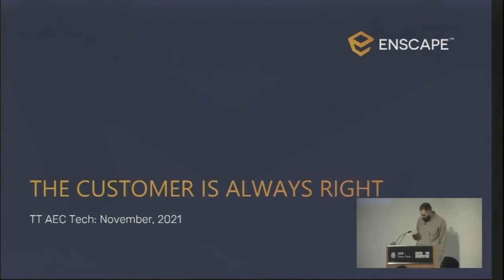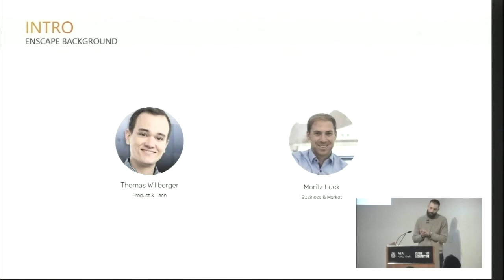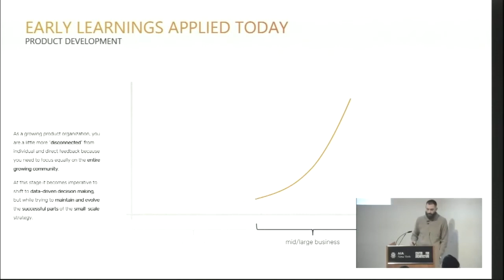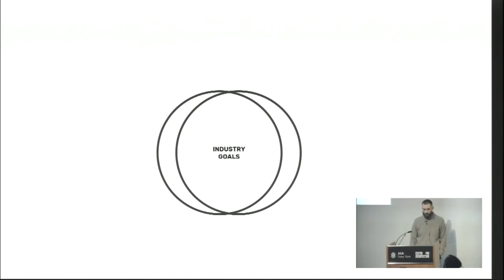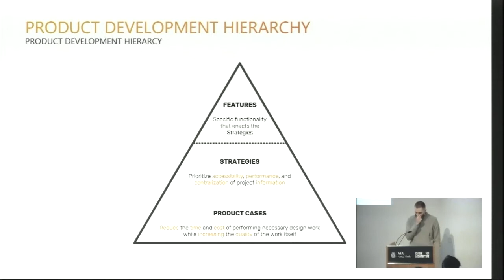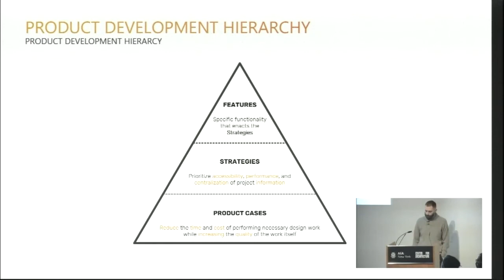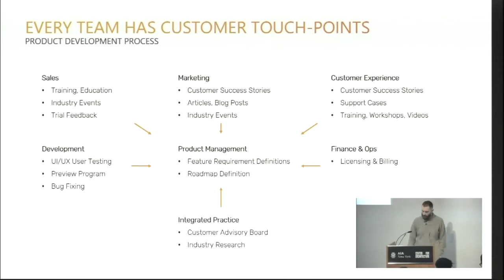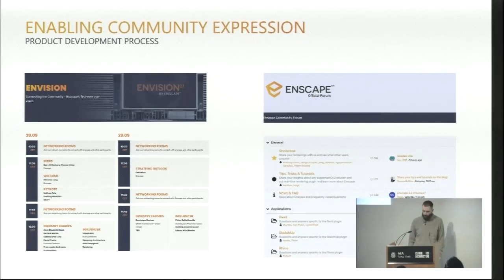The Customer is Always Right | AECtech 2021 NYC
The Customer is Always Right
Peter Mitev | Vice President, Visualization Product Unit

A behind-the-scenes look at Enscape's product development process and how it is designed to revolve around our community of users.